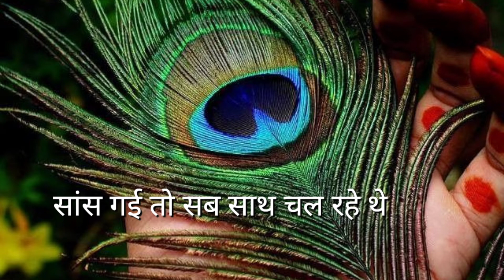akela chal raha tha